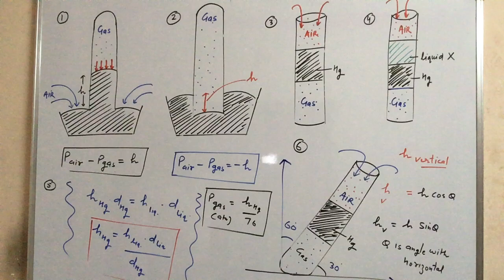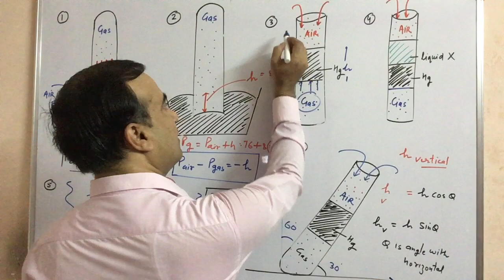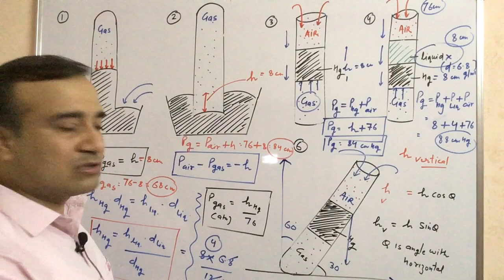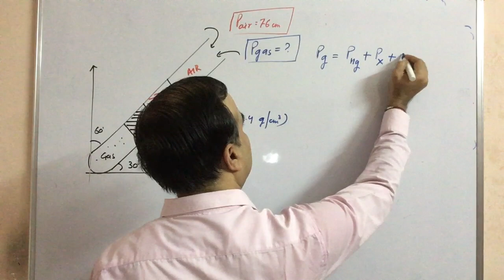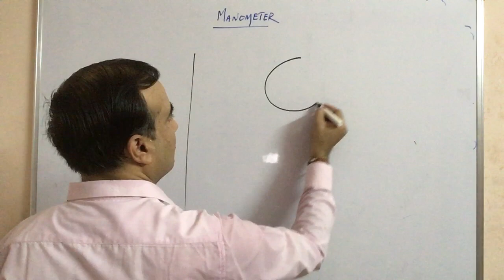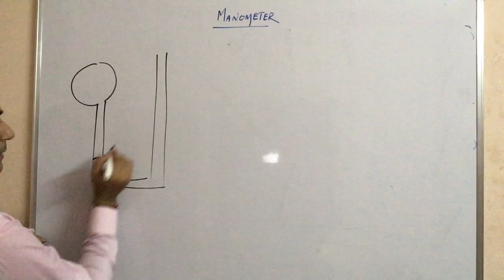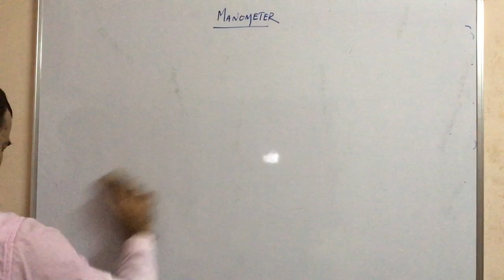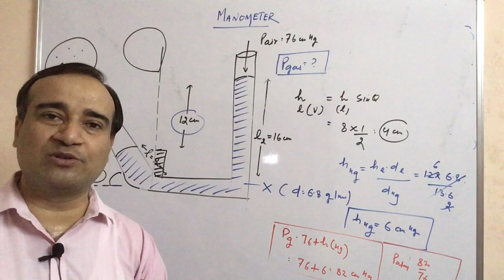GASEOUS STATE (2)PCL#44 BAROMETER & MANOMETER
This video on my channel on BAROMETER & MANOMETER involves all type of numerical problems based on pressure calculation.